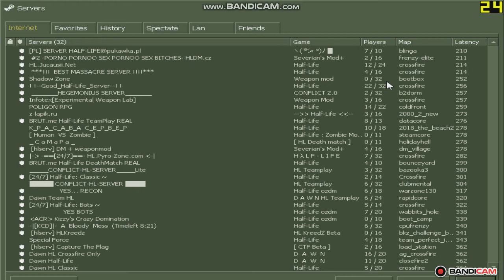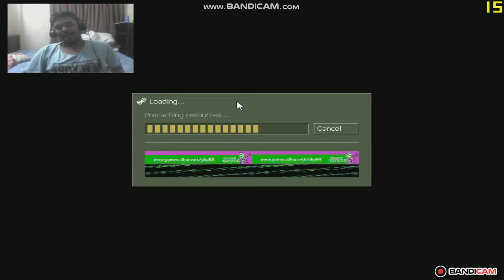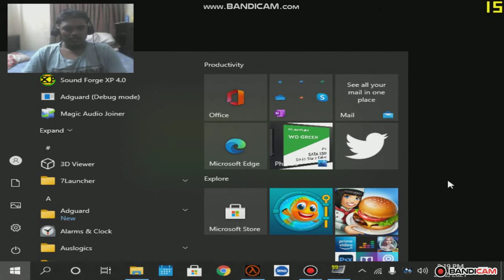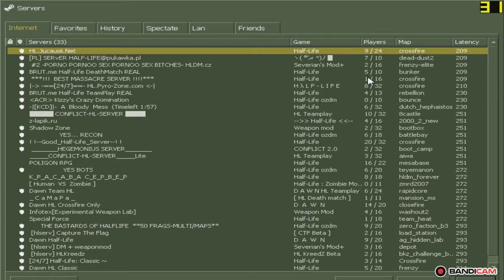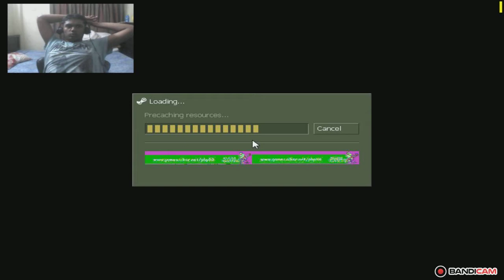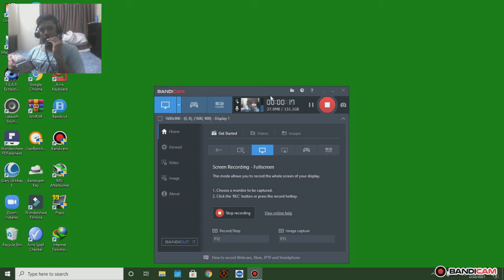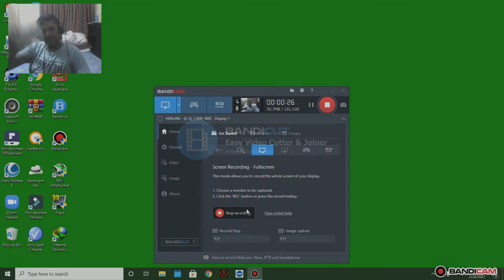bad resolution challenge. How bad im at low resolution?